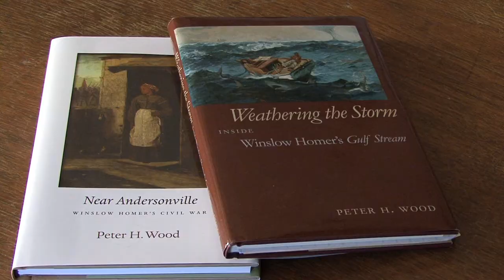Portrayals of the Civil War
Duke University historian Peter Wood says the iconic painter Winslow Homer was prescient in his depictions of African Americans.